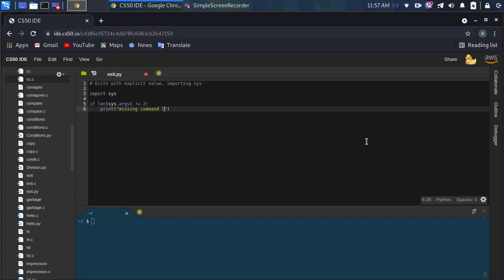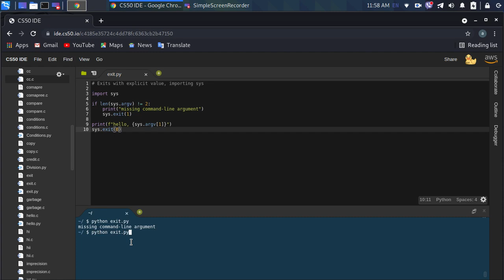Python Language: Exit with explicit value, importing sys